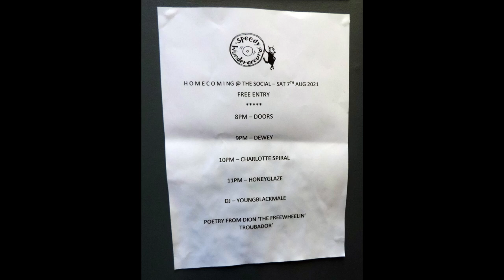Honeyglaze @ The Social 07/08/21